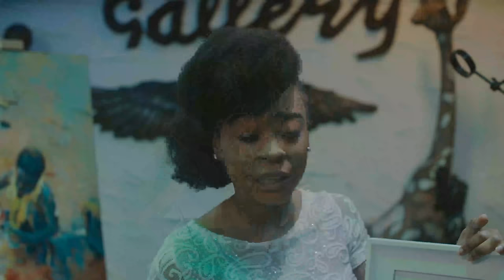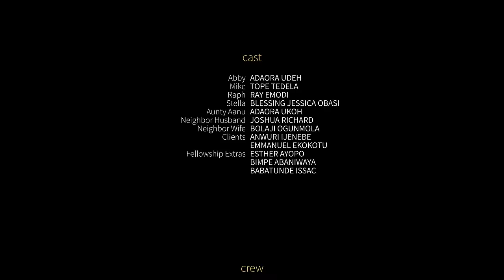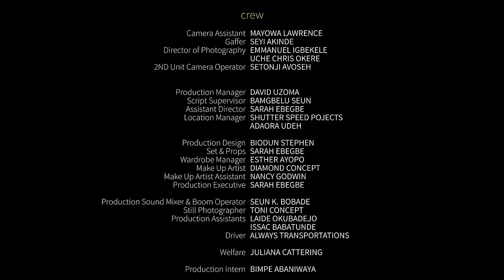HALF MEASURES | 2023 Latest Nigerian Movie Starring Ray Emodi| Blessing Jessica Obasi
Nollywood Movie: Half Measure
Starring:
Blessing Jessica Obasi
Adaora Udeh
Ray Emodi